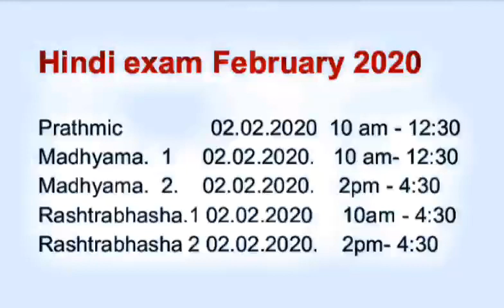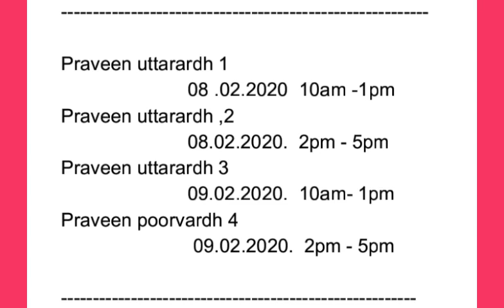Hindi prachar Sabha exam February 2020